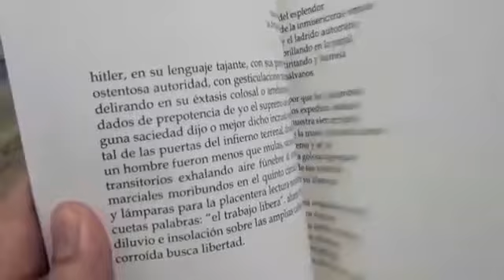El quiróptero desplumado, un texto de la “resistencia poética”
El quiróptero desplumado, segundo poemario de Abelardo Baldizón, fue escrito en dos periodos de su vida y reúne —desde su lírica de tendencia filosófica, social y crítica — sus vivencias y nostalgias en Nicaragua y Alemania.